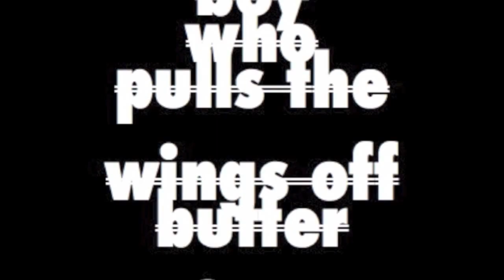STICHOMYTHIA Word Opera in 4 Acts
STI-CHO-MYTH-I-A
Word Opera in 4 Acts
1. ESCAPE
2. BUTTERFLIES WINGS
3. BROKEN VESSELS
4. 32 20
(USA 2011)
A Stone Film™